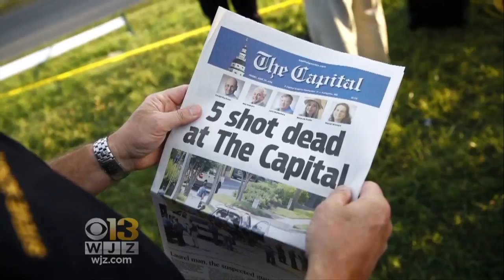Slain Journalist Rob Hiaasen To Be Honored At Memorial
The Monday memorial at a nature center is expected to be a "celebration of life" for the assistant managing editor of the Capital Gazette.